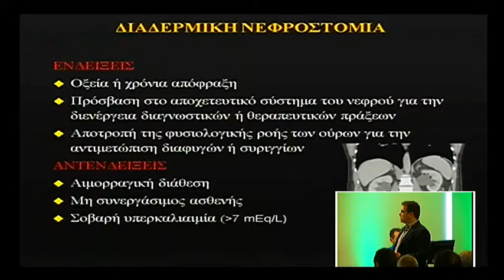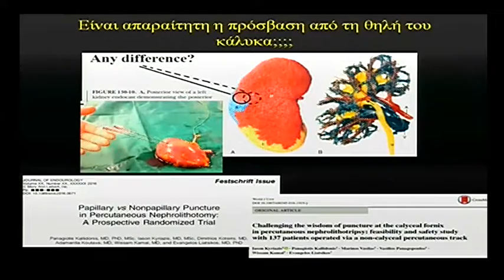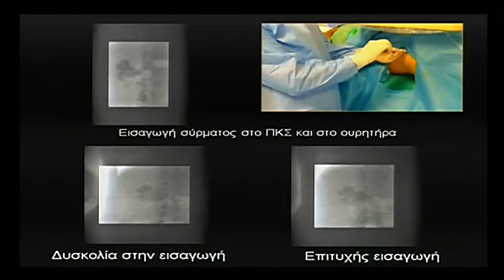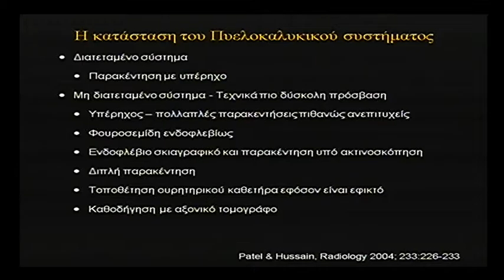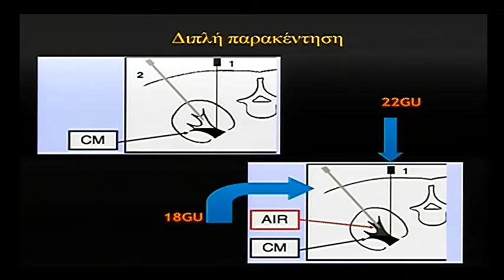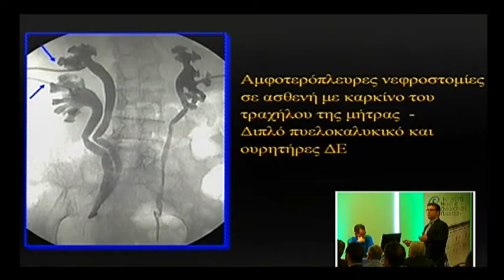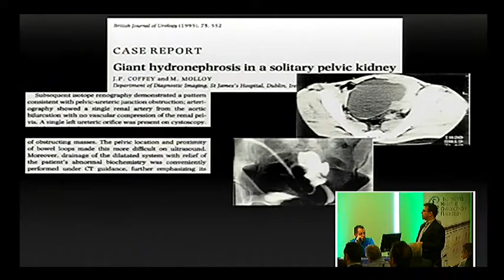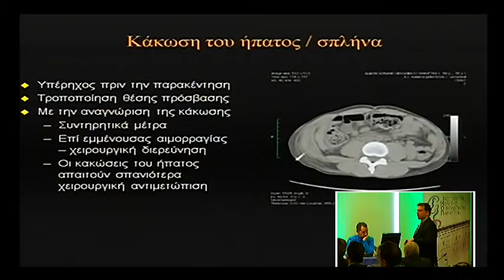UroSkills I: Νεφροστομία | Π. Καλληδώνης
Κάθε μέρα βλέπουμε αρρώστους που έχουν πρόβλημα παροχέτευσης των ούρων. Από τον απλό καθετηριασμό που συχνά μπορεί να γίνει όχι μόνο αδύνατος, αλλά να προκληθεί  αθέλητα και  κάκωση μέχρι τα μυστικά του υπερηβικού. Από την απλή τοποθέτηση ουρητηρικού καθετήρα στο pig-tail που δεν περνά μέχρι την νεφροστομία με μεγάλο παράθυρο και διάταση στο δύσκολο περιστατικό του ασθενή με πυελικό νεφρό. Ένα θέμα για το οποίο όλοι οι παρόντες έχουν χρήσιμες εμπειρίες να καταθέσουν. Και μάλιστα εάν έχετε μικρά videos από ενδιαφέροντα περιστατικά, επικοινωνήστε με τους συντονιστές να τα συμπεριλάβουν.

Συντονισμός:  Ευάγγελος Λιάτσικος
Ομιλία: UroSkills I: Παροχέτευση των ούρων - Νεφροστομία
Ομιλητής: Παναγιώτης Καλληδώνης